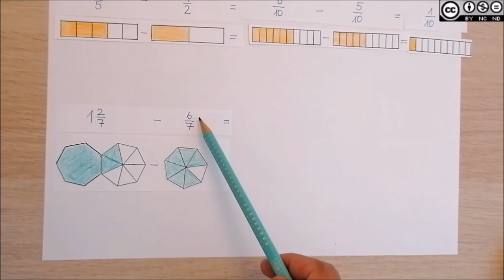Brüche addieren und subtrahieren BASIC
Brüche addieren und subtrahieren